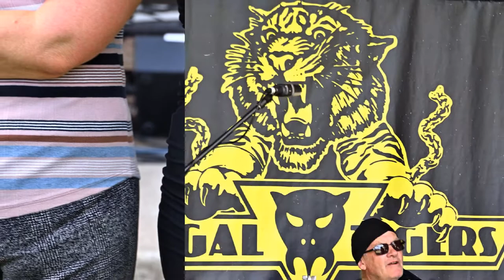The Basin Music Festival